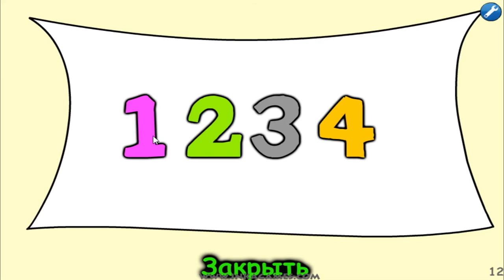Скуби-Ду: Дом с привидениями / Scooby Doo Haunted House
Сколько раз мы с вами принимали участие в различных приключениях бравой команды Скуби Ду и Шэгги, и не один раз спасали Скуби и Шэгги , от казалось бы, неминуемой гибели. Но, к сожалению или к радости Шэгги и Скуби Ду так и не успокоились, и снова их тянет на приключения, которые с каждым разом становятся все сложнее и опаснее. Но так уж устроены наши знакомые и его друзья, что им просто необходимо кого-то спасти от беды и они снова отправляется в путешествие. В этот раз наш пес и его друг попадут в огромный загадочный Дом в поисках покимона, который просто кишит приведениями и призраками, различными ловушками и опасностями. Вооружившись всеми средствами по уничтожению и ловле этих приведений, вы будете исследовать каждое помещение в поисках призраков.  Конечно, не обошлось и без хорошего. В доме с призраками скрыта какая-то тайна, так почему бы не узнать, что скрывает этот дом, коль мы уже здесь.
Heroes of the game "Scooby Doo: Haunted House" will go to the mysterious house, which turned out to teeming with ghosts. Armed with all the means of destruction and catching these monsters, you will explore every room in search of ghosts. Deftly Artillery gun, shoot do not loiter at once and do not fall into the clutches of the terrible. Use logic to deceive the ghost, go around behind him, or wait until he turns away. Levels do not forget to collect useful items to help you in the fight against ghosts.